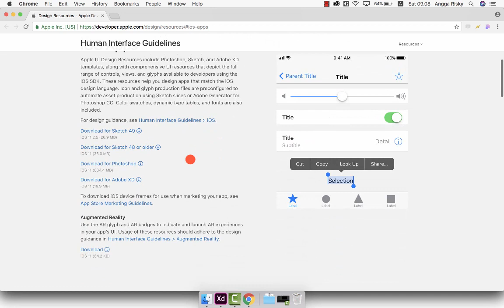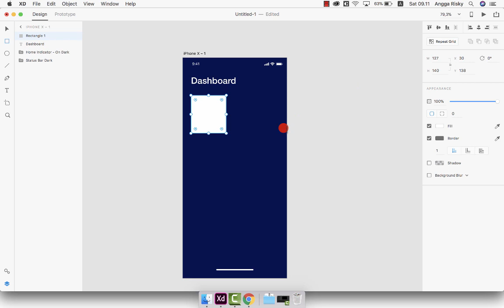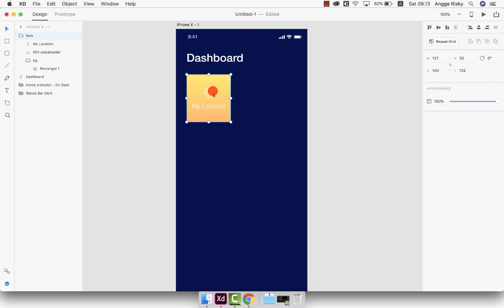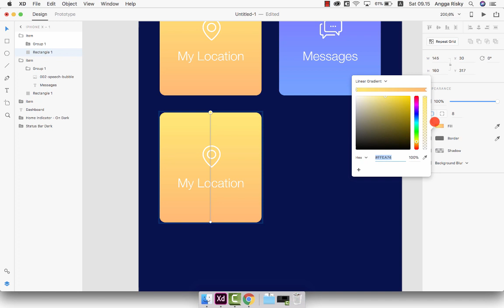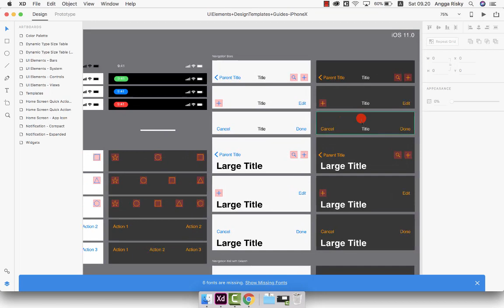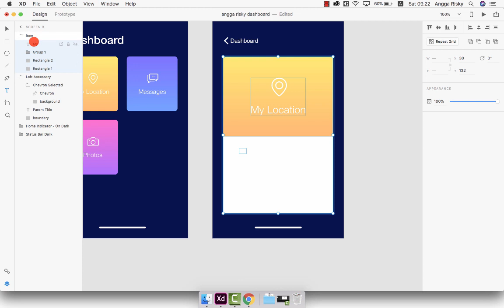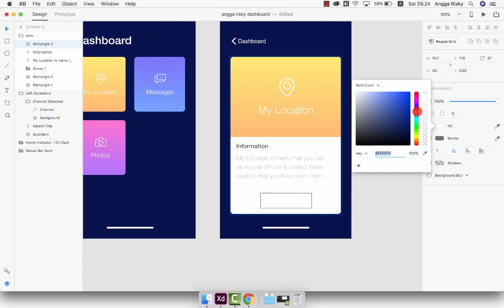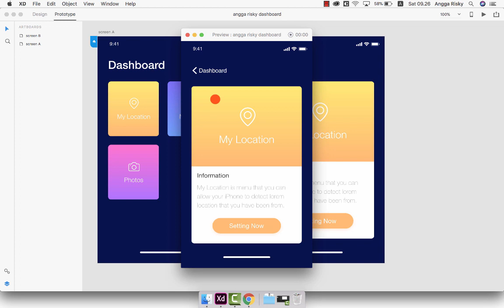Dashboard Mobile UI Design Adobe XD Tutorial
How to design a dashboard for mobile application for iPhone X using Adobe XD. You will also learn how to make the prototype with that application.